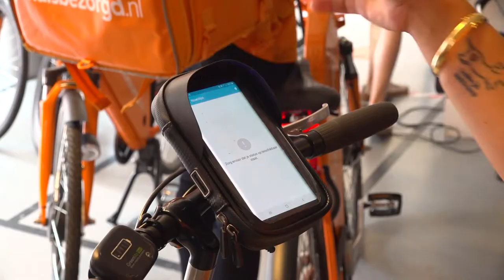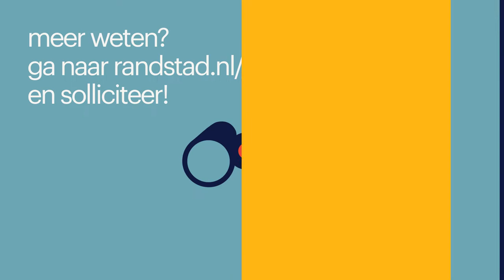Werken bij Thuisbezorgd.nl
Wil jij weten hoe het is om te werken bij Thuisbezorgd.nl? In deze video vertellen Lucas en Stephanie hoe zijn hun baan bij thuisbezorgd.nl ervaren.